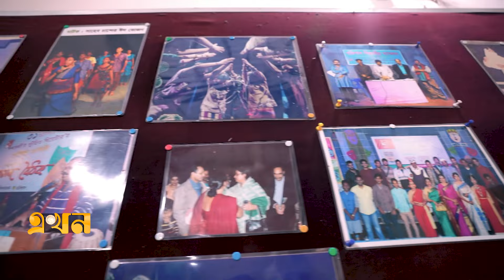হারিয়ে যাচ্ছে থিয়েটারের প্রাণ, থিয়েটার কর্মীরা । Nattosharani । Shobdaboli | Ekhon TV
Our Office Address:
EKHON TV
City Park Lane
19, Hatkhola Road, Wari
Dhaka-1203
Bangladesh